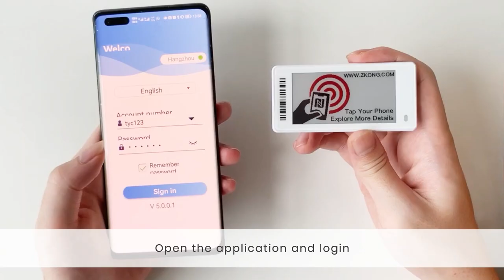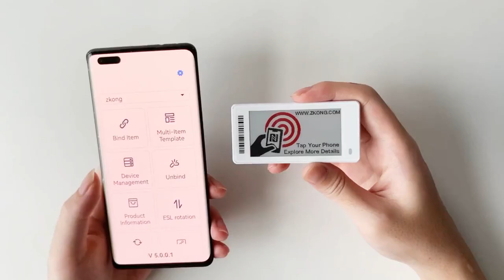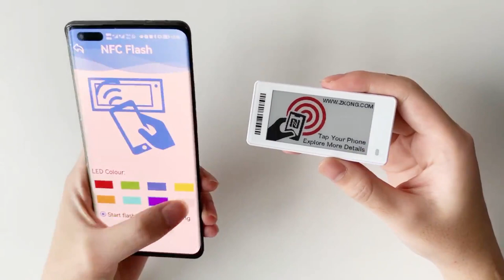ZkongMobile Swipe, NFC Switch and Flash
Retail Analytics distribucidor exclusico Zkong para Mexico presenta como operar el cambio de pagina en ESL  asi como el cambio de color de los leds con PDS